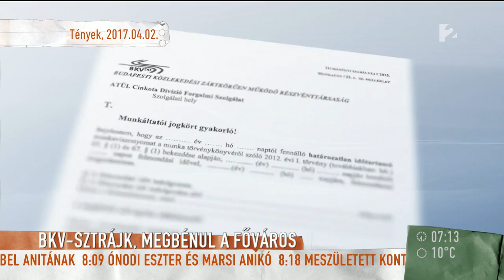BKV sztrájk: Különbözőek a szakszervezetek követelései - tv2.hu/mokka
Hamarosan BKV sztárjk várható a fővárosban, aminek kapcsán Nemes Gábor, az Egységes Közlekedési Szakszervezet elnöke volt a Mokka vendége. A beszélgetés során kiderült, hogy habár a szakszervezetek követelései különbözőek, mégis nagy az együttműködés a szervezetek között. Az elnök elárulta, hogy eddig közel ezer munkavállaló hagyta ott a BKV-t egy év alatt, és még ennyi felmondási szándékról van tudomásuk, aminek esetleges okairól is szó esett.